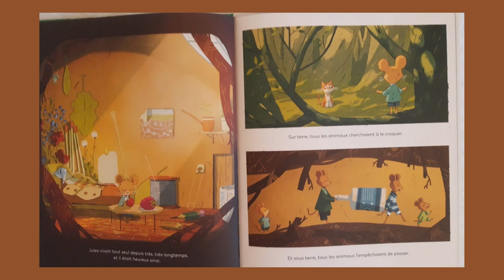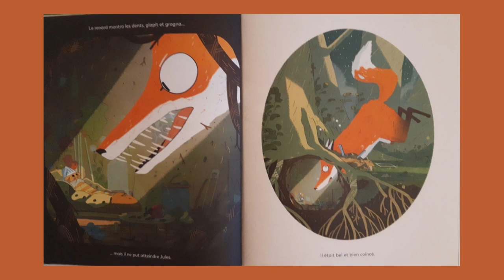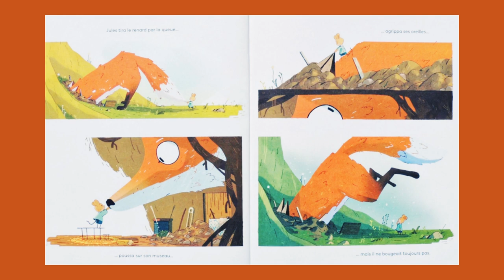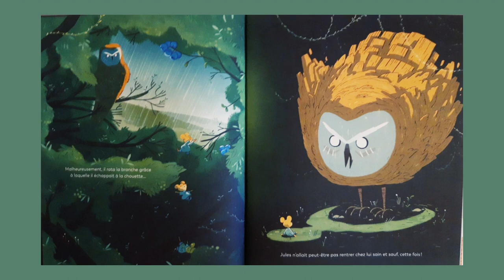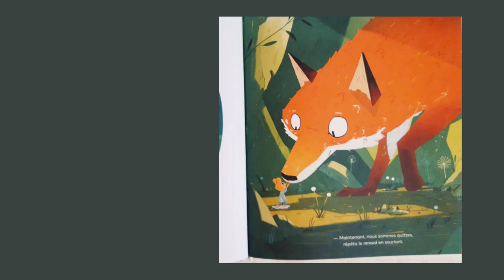Jules et le renard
Jules et le renard - Joe Todd-Stanton

Si tu as aimé cette histoire, tu peux la retrouver en librairie ou en cliquant sur le lien ci-dessous :